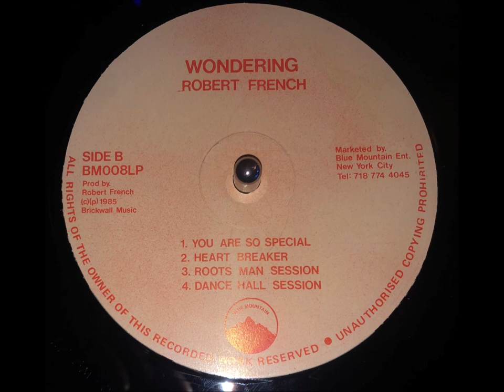Robert French - Roots Man Session